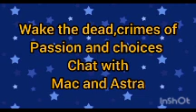WAKE THE DEAD,CRIMES OF PASSION AND QUEEN B 2, CHOICES CHAT WITH MAC AND ASTRA